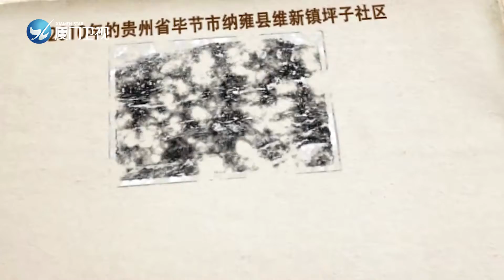【中國脫貧攻堅】春天的相冊——烏蒙山區苗族脫貧戶的紅火新生活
在辛丑牛年春節到來之際，廣西、甘肅、貴州、寧夏、貴州5個新華社分社記者，對剛剛脫貧的貧困村進行回訪報導，採訪拍攝曾經的貧困戶脫貧後第一個春節的家庭故事。